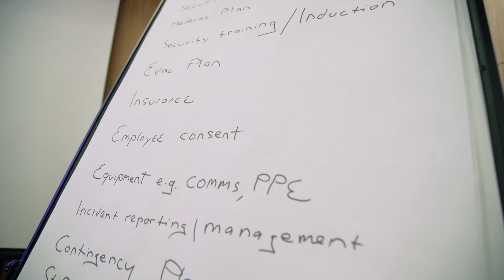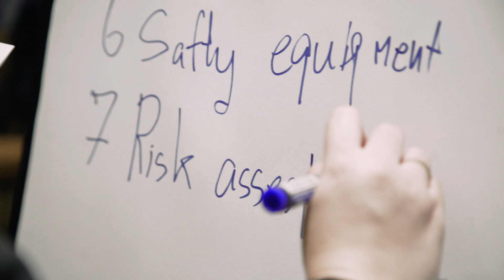2019 EMT Global Meeting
The WHO Emergency Medical Teams Secretariat, with the generous support of the Robert Koch Institute, brought together over 400 participants from more than 200 different teams and agencies, representing more than 90 countries and areas for the third global meeting on Emergency Medical Teams.

Watch this video to relive the highlights from the week!